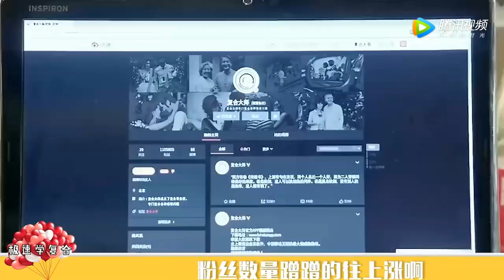《复合大师》证明：前女友这个物种，可能是世界上最可怕的存在了